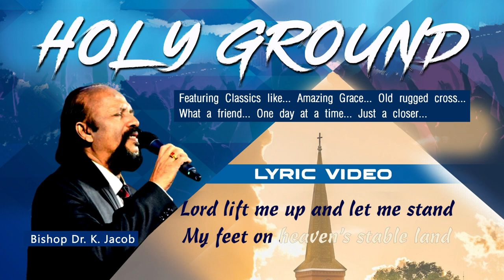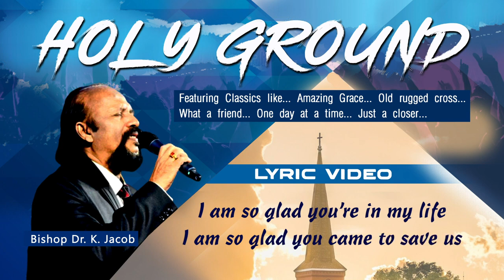Holy Ground || Christian English classics II Dr.K.Jacob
Dr K Jacob is the Founder President of Revival Christian Ministries, and Revival Christian Worship Center, Trichy , South India. He has completed 37 years of Pastoral ministry in September 2023. He has raised many Pastors , Leaders and worship leaders in the past years. Thousands of people are blessed through his Anointed Revival preaching, teaching and worship leading.
19, First Cross, Revival Nagar
Next to Bishop Weber College
Tricky 620017